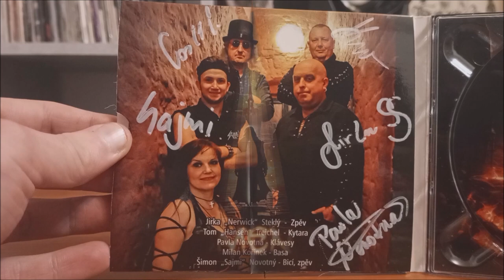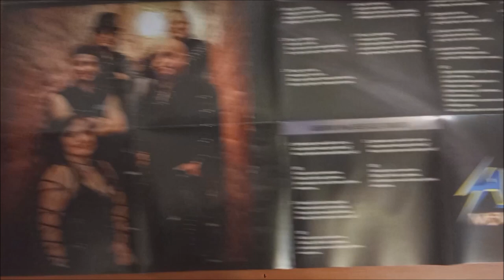CD / Salieri – Memento / 2023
Páté album České kapely Salieri v podání : Milan Kořínek, Šimon Sajmi Novotný, Tomáš Treichel, Pavla Novotná, Jirka Nerwick Steklý